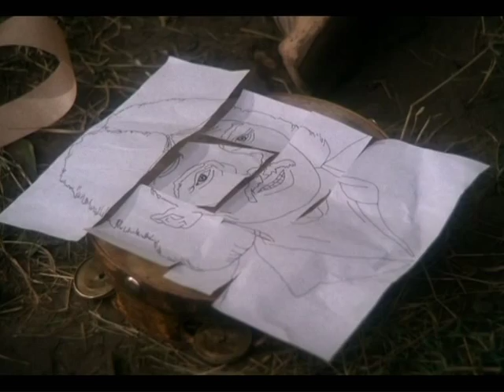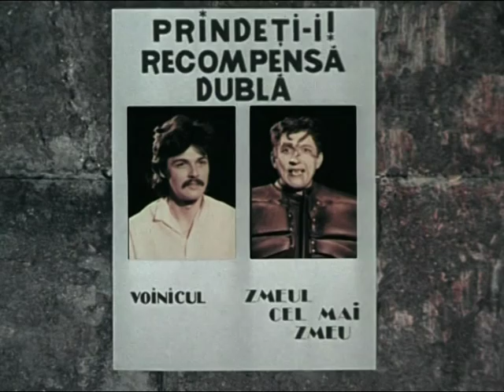secretul armei secrete trailer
An exercise I did for school